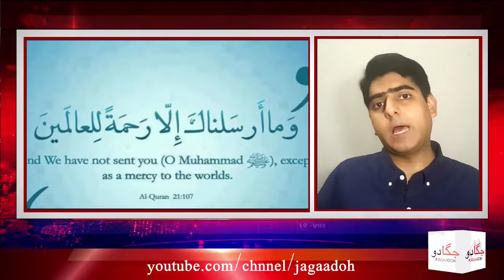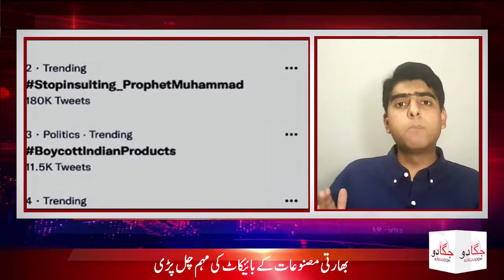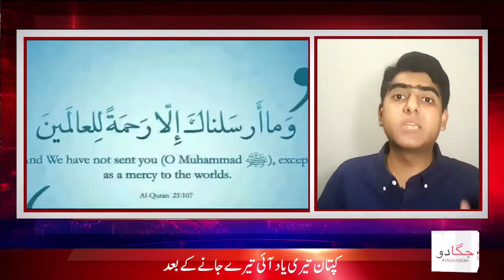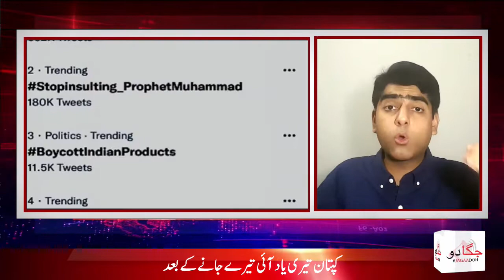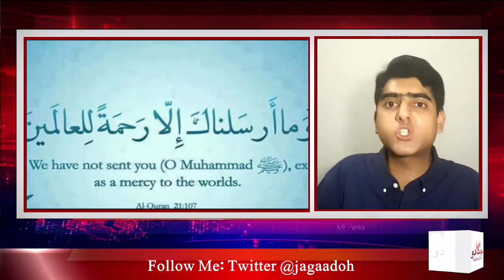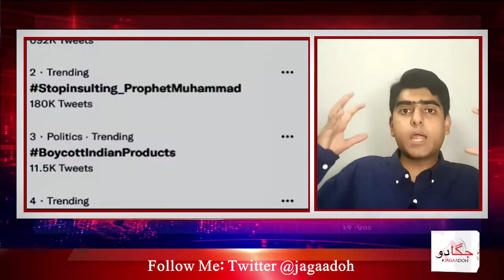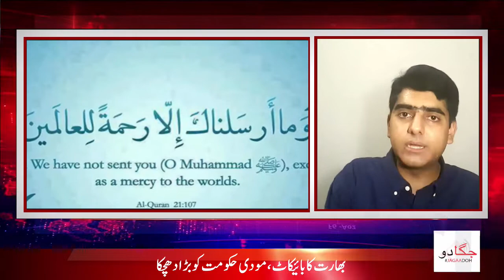BJP Leaders Derogatory Remarks on Prophet (PBUH)|Nupur Sharma and Naveen Kumar Jindal|Boycott India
Saudi Arabia joined a host of Muslim countries — including Qatar, Kuwait, Oman, Iran and Pakistan — that took strong exception to derogatory remarks made against Prophet Muhammad (PBUH) by leaders of India's ruling Bharatiya Janata Party (BJP).

According to Hindustan Times, BJP spokesperson Nupur Sharma and another party leader, Naveen Kumar Jindal, made disrespectful remarks about the Prophet (PBUH) and after worldwide condemnation, India's ruling party had to distance itself from their statements, announcing disciplinary action against the duo